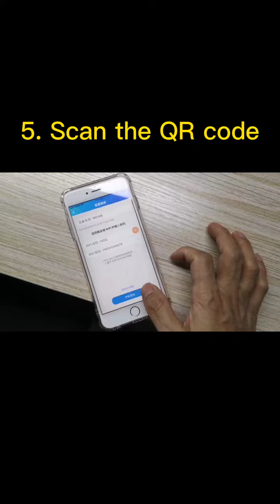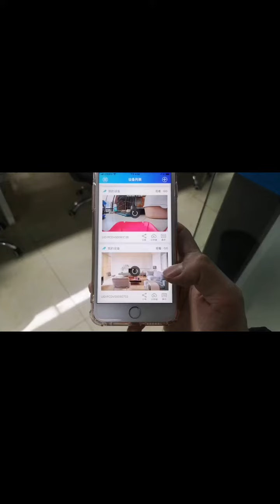Smart bird feeder firmware upgrade instruction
Here is instruction to upgrade the firmware and connect the device.